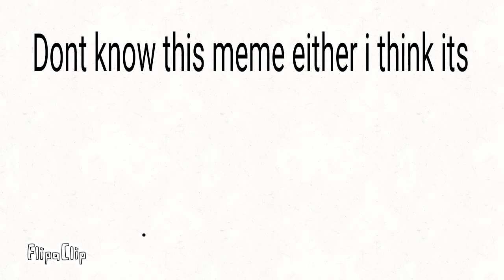Youll be back meme